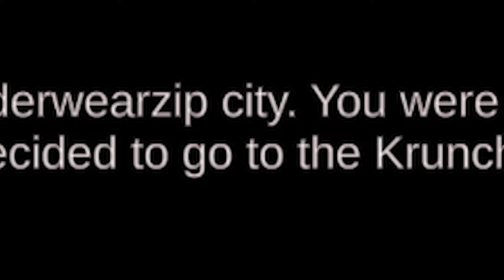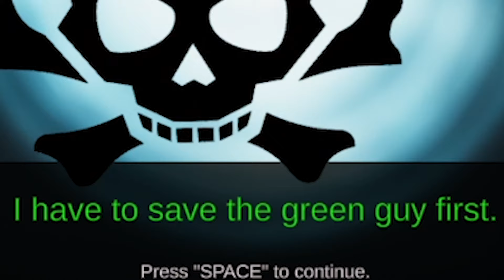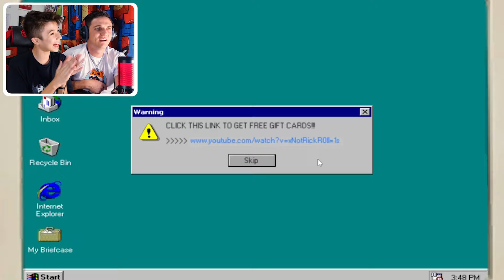NUNCA coma Hamburguer de Siri do BOB Esponja😨The True Ingredients